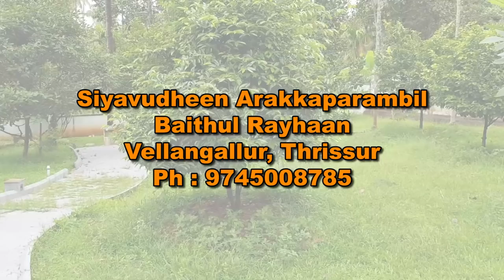success story : Jack Vietnam Super Early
Success story of Jack Vietnam Super Early ,planted in 2017

Mr.Siyaudeen from Trissur, Planted jack vietnam super early in 2017 .
Which start yielding just one year after planting.
Vietnam Super Early is suited for commercial and Homestead jack cultivation, Since the branches do not spread out widely, these trees can be planted with 10 x 10 feet spacing.

Most of the jackfruits grow on the main trunk of these trees.
A mature tree can yield up to 100 kg jack fruit per year.

This is done by permitting only one jack fruit to remain on a bunch. Apart from this, the Jack fruits are covered with nylon bags to protect them.

Since the Vietnam Super Early trees do not grow very tall, Harvesting can often be done from ground level, even by women.

Yielding of ripe jack fruit throughout the year is another attractive feature worth mentioning.

Vietnam Super Early is an ideal choice for those who have less place to plant a jack fruit tree in orchard.